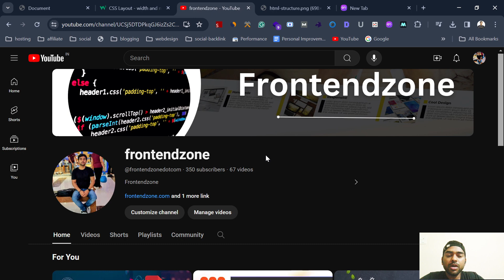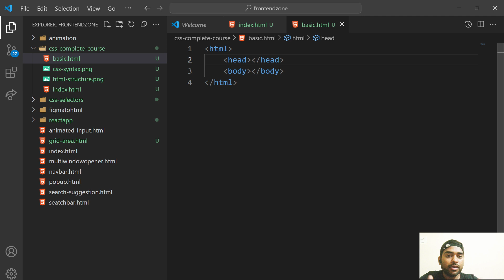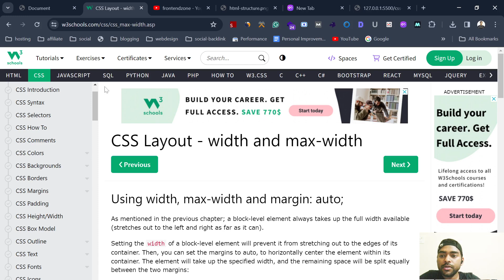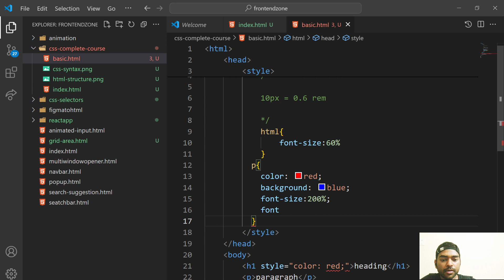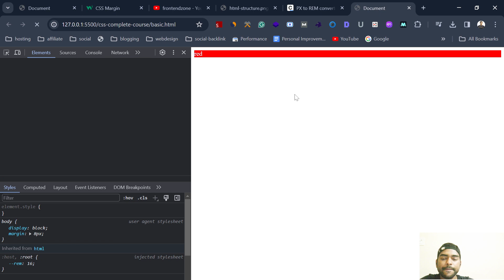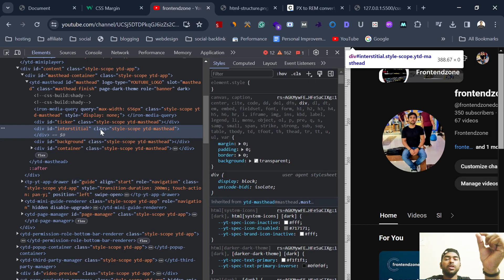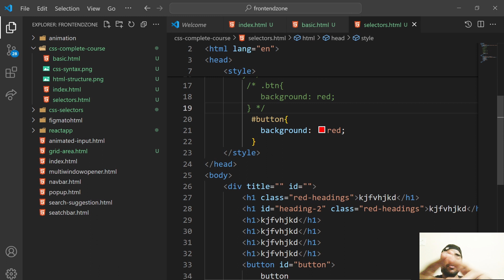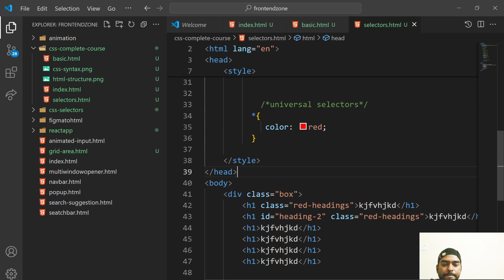CSS Complete Course for Beginner - PART 1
🚀 Welcome to our webdevelopment series!

Today we are going to learn CSS from the start. If you are an absolute beginner in CSS You can follow this lecture.

👨‍💻 What You'll Learn:
1. How to write CSS
2. What is CSS syntax
3. What are the selectors in CSS
4. How to write CSS property for elements.

🛠️ Tools and Resources:

 Browser for Testing (Chrome, Firefox, etc.)